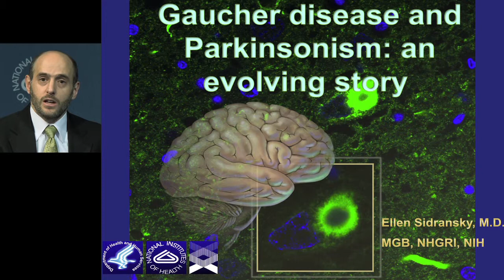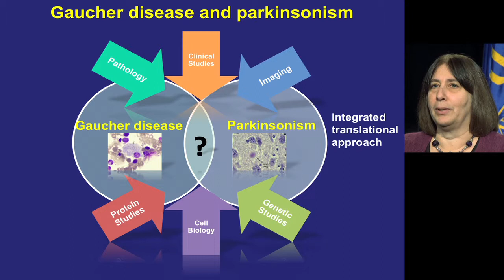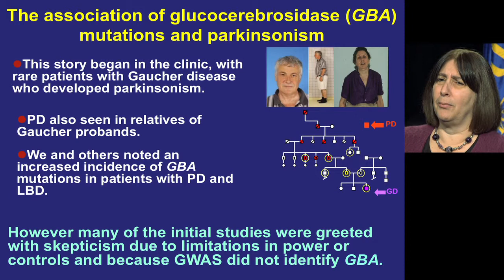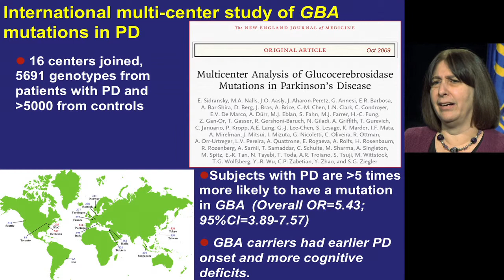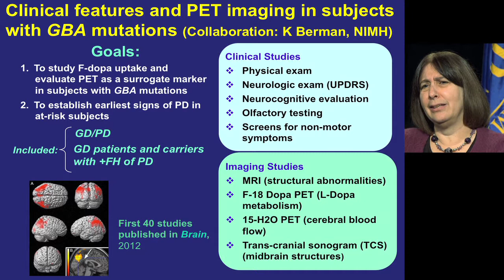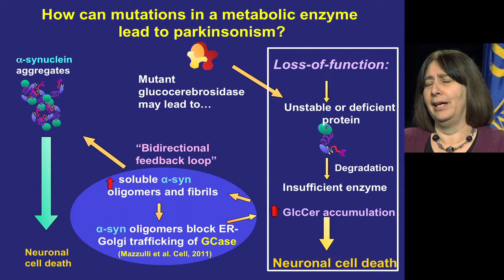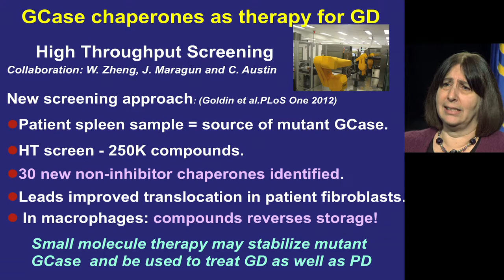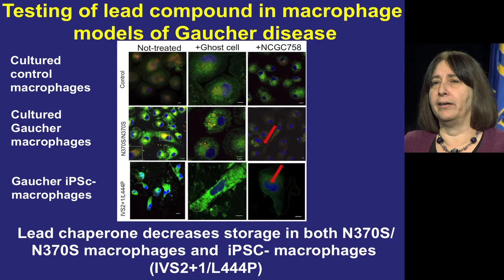IRP Neuroscience Webinar (Part 2) - Ellen Sidransky, NIH Scientist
"Between Thought and Therapy: Translating Neurobiology Research into Treatments" (Part 2, featuring Dr. Ellen Sidransky)

This webinar explores how translational neurobiology research is being conducted in the Intramural Research Program (IRP) of the National Institutes of Health (NIH), in disorders as diverse as depression, age-related macular degeneration, and Gaucher's disease. Our panelists all conduct translational research across the full bench-to-bedside continuum, with the ultimate goal of developing novel paradigms for the treatment of a range of diseases and improving quality of life for patients.

Ellen A. Sidransky, M.D., is a Senior Investigator in the Medical Genetics Branch at the National Human Genome Research Institute (NHGRI). For more information about Dr. Sidransky's work

Our expert panel will:
• Share their experiences of applying basic research at the bedside
• Discuss the best environments for conducting translational research
• Provide advice on working in new experimental systems, such as stem cells

The IRP is the internal research program of the NIH, known for its synergistic approach to biomedical science. With 1,200 principal investigators and more than 4,000 postdoctoral fellows conducting basic, translational, and clinical research, the IRP is the largest biomedical research institution on Earth. Its unique funding environment means the IRP can facilitate opportunities to conduct both long-term and high-impact science that would otherwise be difficult to undertake.